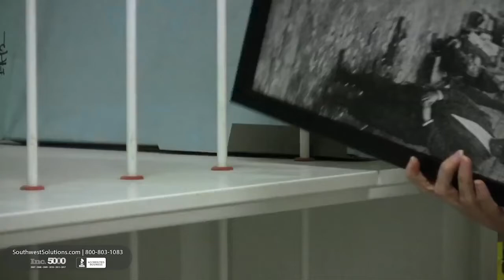Framed Art Storage | Archive Box Storage | Collection Storage System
Framed art storage and archive storage systems for your collection area. Framed paintings and archive box storage systems that save space by eliminating wasted aisles. Collection storage systems for paintings, boxes, 3d objects, and more are available.

Learn more about art and archive storage or contact our team at 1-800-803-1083.